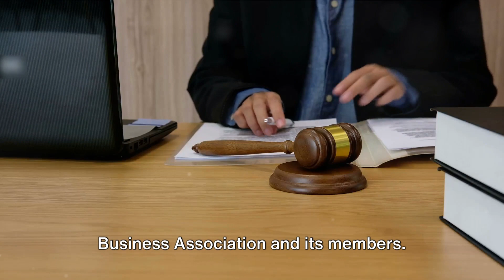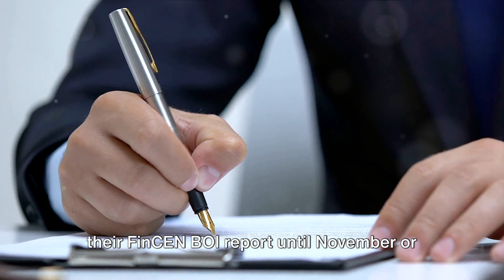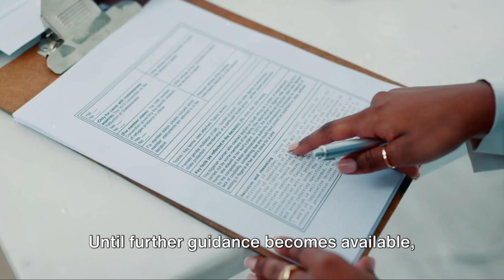Federal Court Rules the Corporate Transparency Act is Unconstitutional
A new law called the Corporate Transparency Act took effect on 1/1/24.  This law requires LLCs, corporations and limited partnerships to file a FinCEN Beneficial Owner Information report with the Financial Crimes Enforcement Network of the U.S. Treasury that discloses information about the company's beneficial owners.  Companies formed before 2024 must file their FinCEN BOI report before 1/1/25.  Companies formed in 2024 must file their FinCEN BOI report within 90 days of the date the company was formed.  The late filing penalty is $500/day.  People who intentionally fail to file or who file false information could be imprisoned up to two years.

To learn more about this law go to our sister company’s Richard Keyt's company called FinCEN Filer, LLC, prepares and files FinCEN BOI reports.  See FinCEN Filer's information videos about this new law

Call Richard C. Keyt at 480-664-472